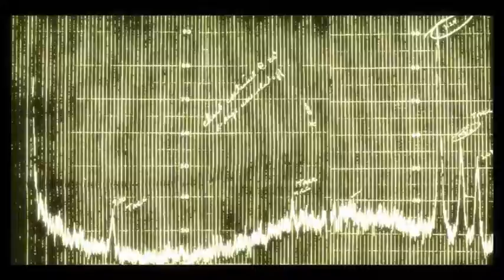Let's play:Condemned CO Part 1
Hey look!, you just tried not knowing what direction to look in, what does that say hmm?